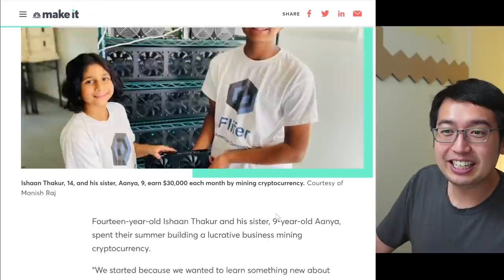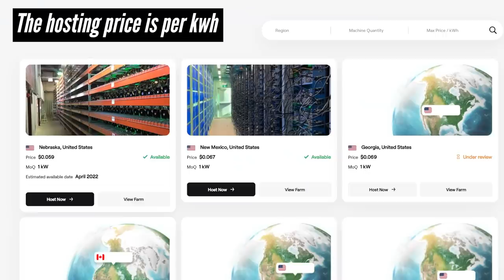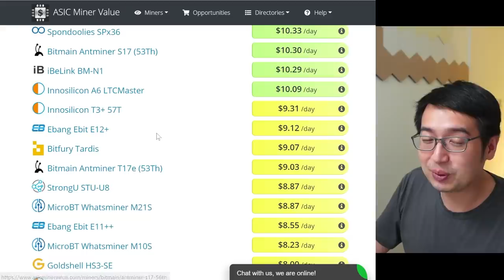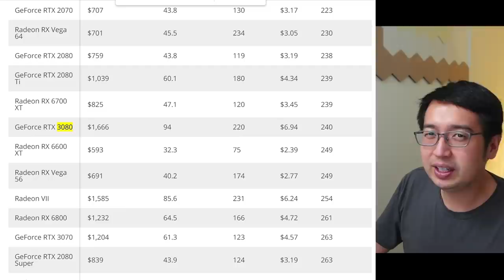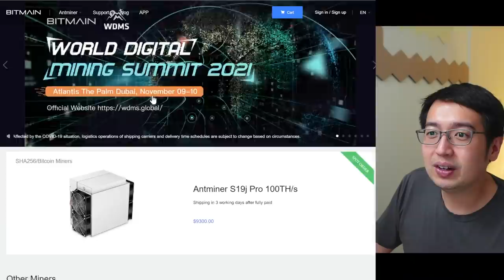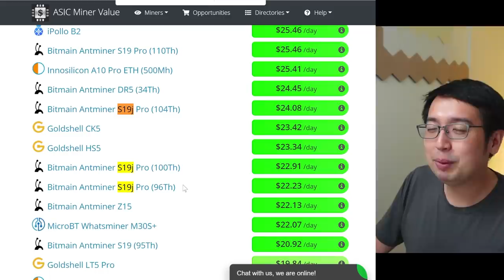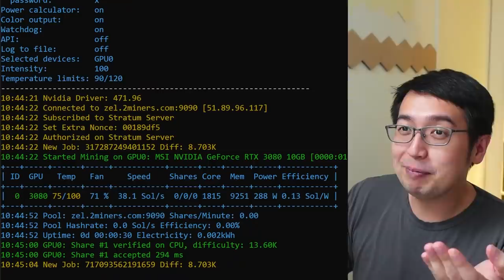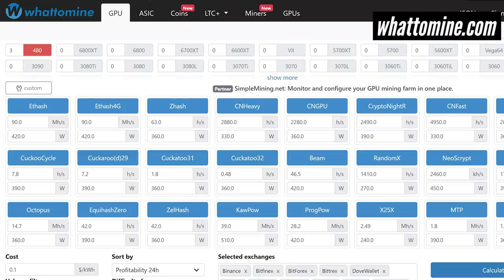How profitable is crypto mining?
How much can you make mining crypto? In this video I explain the costs of mining crypto and how much passive income you could make investing in crypto mining.

00:00 Is crypto mining profitable
02:09 Finding value from new or used crypto miners
05:26 How profitable is crypto mining?
07:55 What I tried Mining
09:28 Crypto mining vs investing